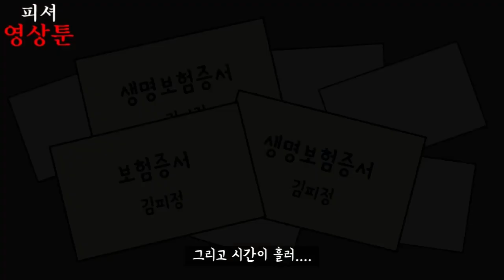[이무이 - 모음집#1] 1~5편 몰아보기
이해하면 무서운 이야기 1~5편 모음집!!!
긴 영상이지만 즐겁게 감상해 주세요~!! ^-^*

-1편&2편
Trapped Time - By Hisato Kamezaki
Thank you for Original BGM

-5편
Satin Danger